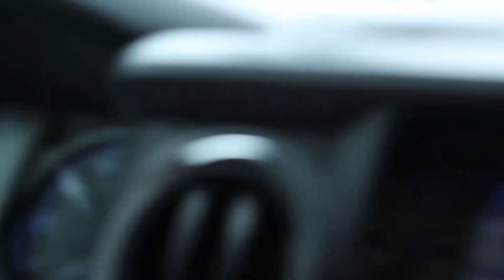Colorado Summer 2018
Rollins Pass, Jones Pass, Mt Evans and everywhere else. Winterpark Colorado!